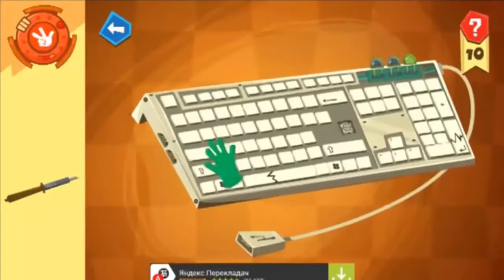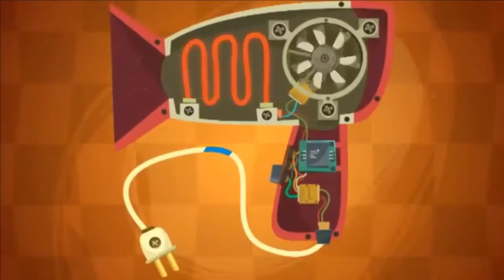ФИКСИКИ МАСТЕРА Все серии подряд